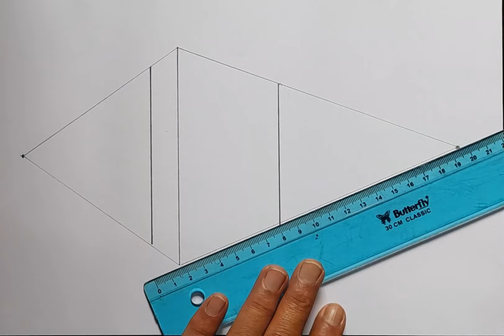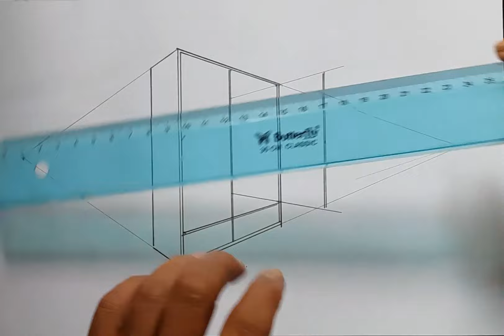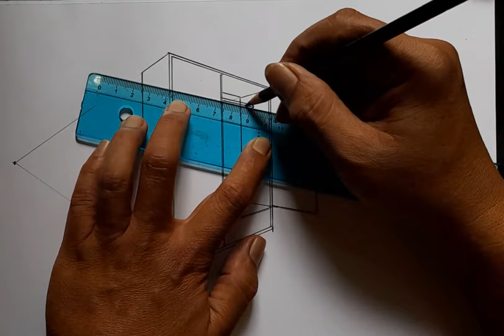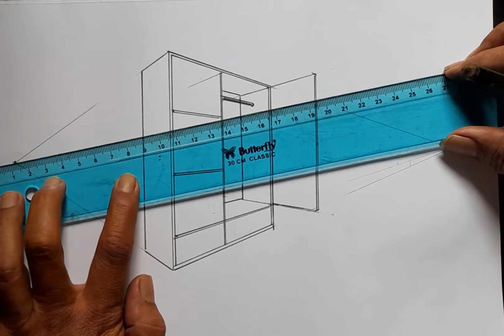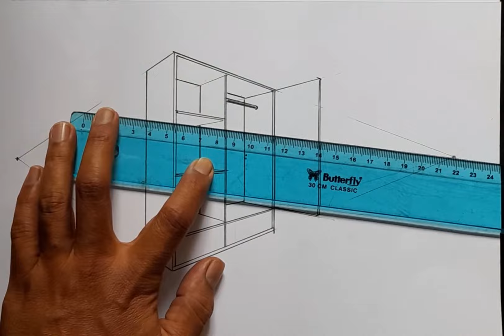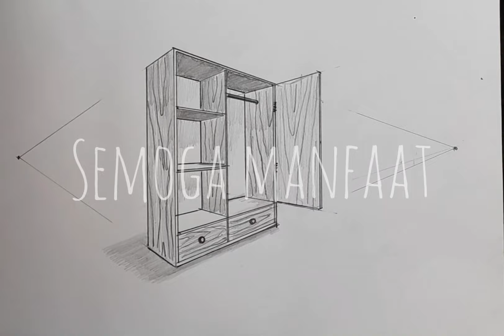How to Draw cupboard " two point"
Cara menggambar lemari dari sudut pandang dua titik lenyap